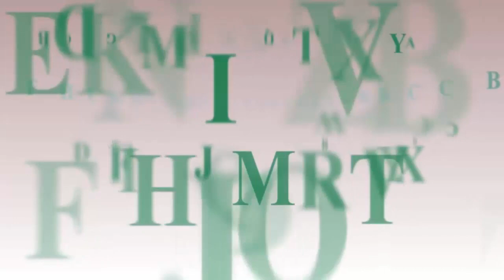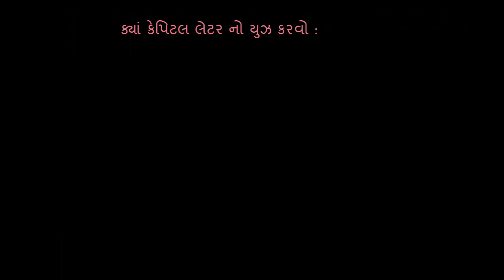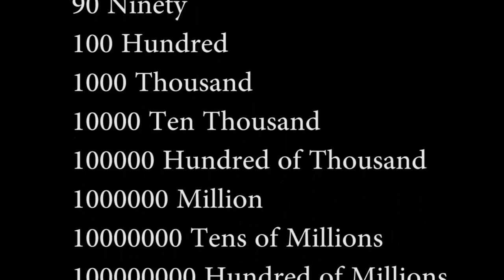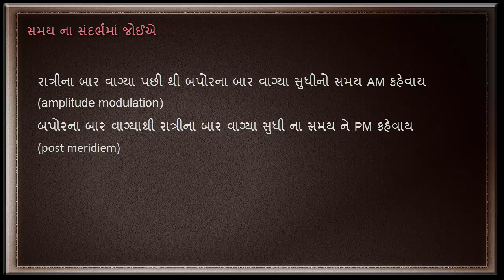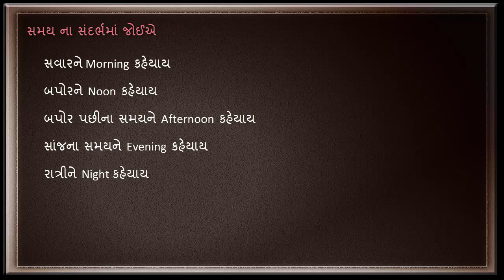Stage 1| Basic English Grammar Video Series (Video 2)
આ વિડીઓ માં આપણે જાણીશું બેઝીક એબીસીડી અને સંખ્યાઓ તેમજ સમય સૂચક મહત્વપૂર્ણ શબ્દો વિષે.